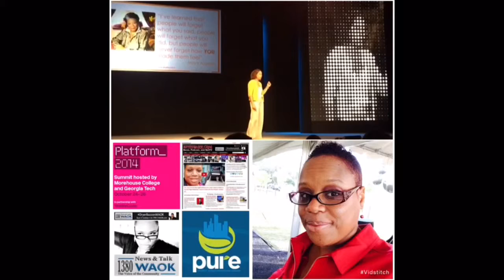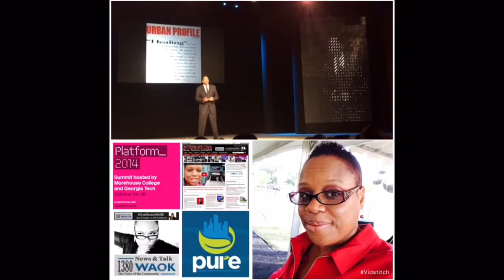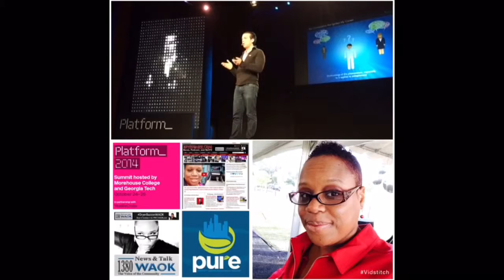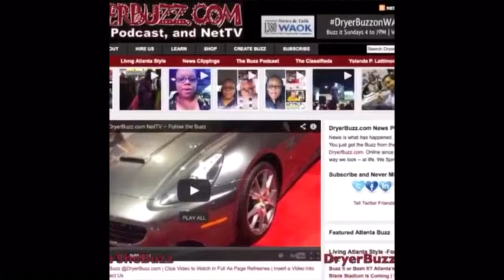Highlights from platform2014 day one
Living Atlanta Style?